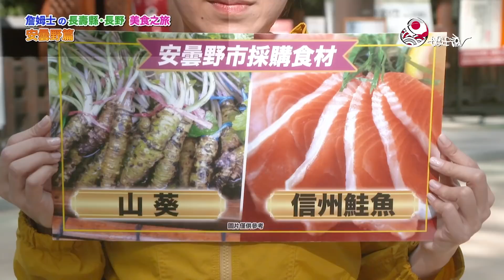詹姆士の長壽縣長野美食之旅 - 安曇野篇 [詹姆士/姆士流]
長野縣位於日本的內陸，森林覆蓋率高達79％，群山環繞，自西至東有飛驒山脈、木曾山脈、赤石山脈三大山脈，有「日本阿爾卑斯」之稱。🗻

長野美食三部曲的第二站，美食獵人韻婷來到位於日本阿爾卑斯山脈間的安曇野，由於地理位置得天獨厚，擁有阿爾卑斯山的優質雪水，種植出來的山葵特別的辛香嗆辣，佔據日本第一產量；除此之外，在四面環山的長野縣還有養殖特別的三倍體虹鱒跟褐鱒，也就是「信州鮭魚」，不但沒有腥味，肉質結實不油膩。現在，就一起透過影片到長野縣・安曇野來一趟美食之旅。
想去的地方趕快寫下筆記畫星星吧！
🔴歡迎大家觀後填寫問卷，您的寶貴意見將成為我們的重要參考，謝謝😊

𖤘 完整版食譜 ⇢
鮭魚親子蓋飯
▋食材
鮭魚1段15cm、
鮭魚子2大匙
山葵1根
蘋果1/4顆
白飯1碗
洋蔥1/4顆
醬油6匙
西牧養蜂園的蜂蜜1匙
日本酒2匙
海苔絲1把
▋作法
1.將醬油、西牧養蜂園的蜂蜜、日本酒、洋蔥、蘋果打成醬汁
2.將鮭魚切成丁狀，把鮭魚與作法1醬汁拌勻混合
3.將吸滿醬汁的鮭魚鋪在白飯加入鮭魚子，最後放上現磨山葵和海苔絲即可